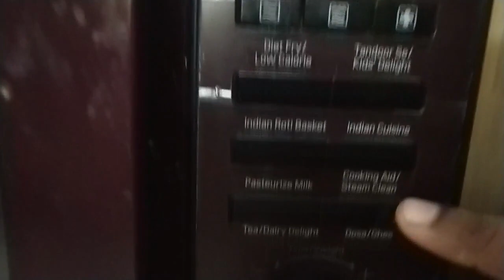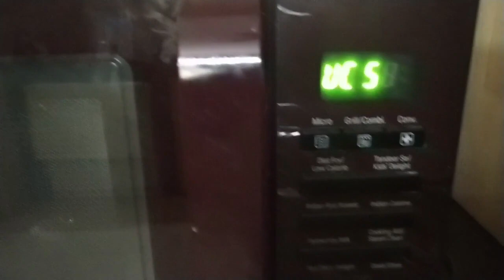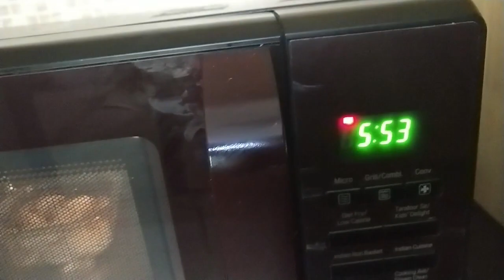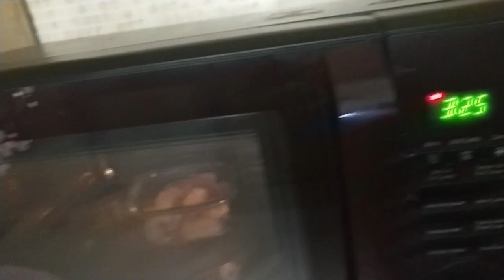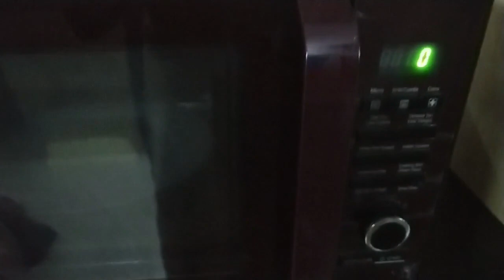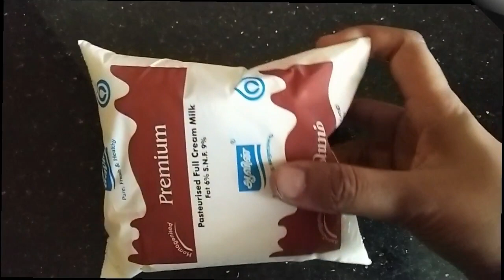Defrost UC2 Options in microwave/Defrost paneer /How to deforst foods/ thaw food items in microwave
welcome to okay cooking by jayabala.

lg microwave oven 32l

lg 28l convection oven

borosil mixing bowls

cake tins

cake tins

Rectangular dish set of 2

This channel is all about how to use microwave cooking.
Learning Recipes using microwave using different options and learn new techniques in interesting way.
i feel happy to share my knowledge with you all.
Try our recipes and share your feedback with us.
regards
 okaycooking by jayabala.

defrosting using LG MICROWAVE